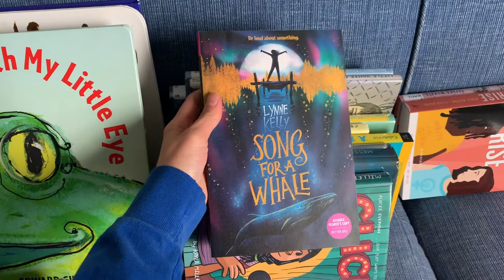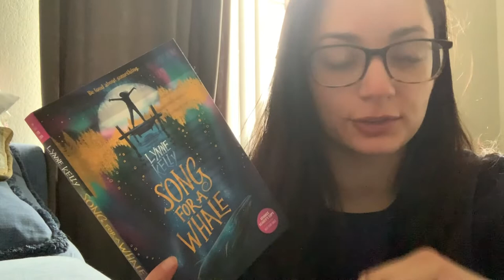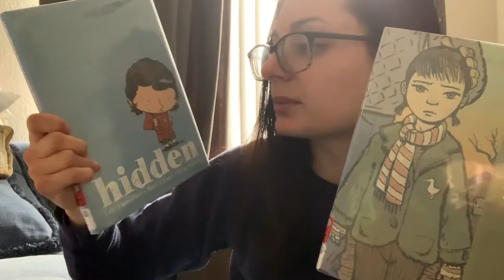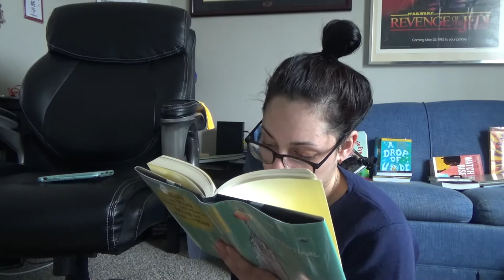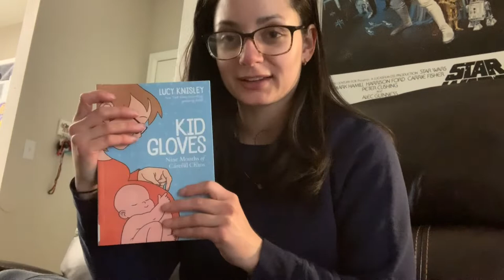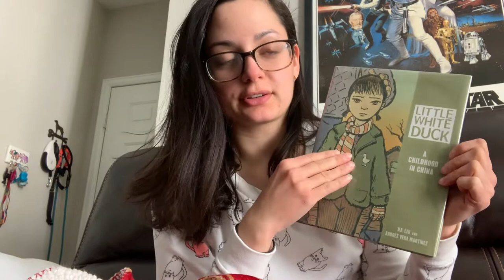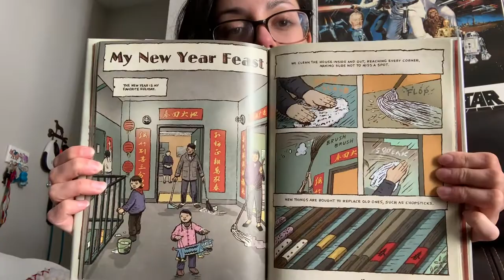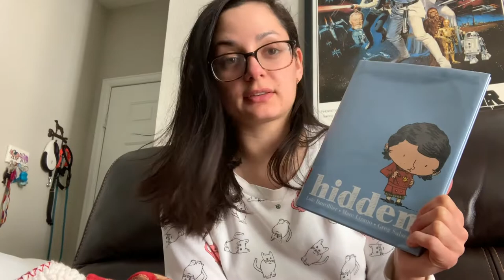Reading Vlog | Start of Middle Grade March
BOOKS mentioned:
1. Song for a Whale by Lynne Kelly
2. James and the Giant Peach by Roald Dahl
3. Hidden by Loic Dauvillier, Greg Salsedo, Marc Lizano
4. Little White Duck by Na Liu, Andrés Vera Martínez
5. Kid Gloves by Lucy Knisley
6. Sweep by Jonathan Auxier
7. Red Scarf Girl by Ji-Li Jiang